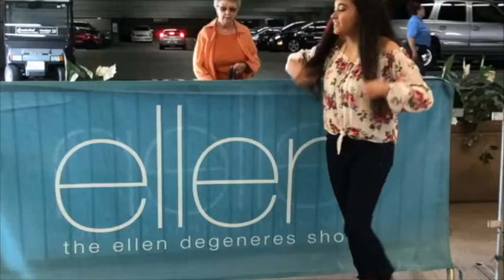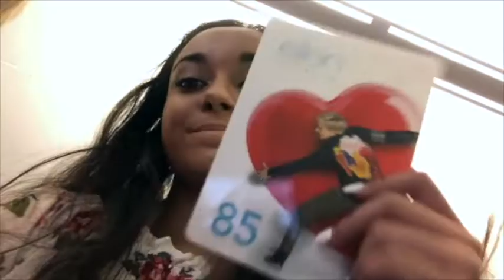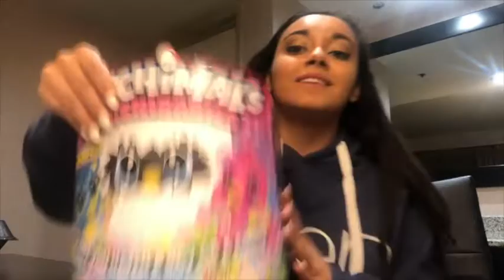going to the Ellen show vlog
haha yes! the booty drop in front of Ellen and our hatcnhimal child. also a peep from James Corden. she was fun

social medias→
(other instagram: arianaspetite )

“plant love, grow peace”

love,
ange